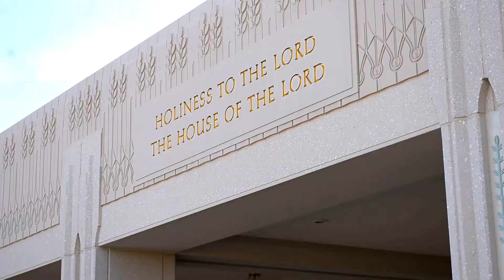Wyatt + Kennedy’s First Look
Wyatt and Kennedy are a stunning couple with personalities to match! They are so loving towards each other, unbelievably cute together, and so easy going.